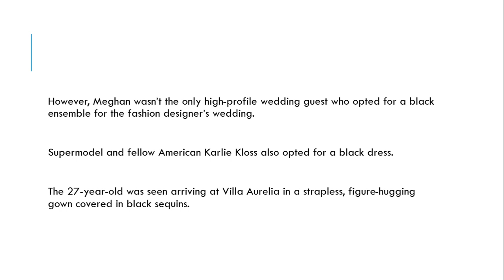Meghan Markle unfairly criticised for her choice of dress at Misha Nonoo's wedding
The Duchess of Sussex wore a stunning £8,900 Valentino dress to Misha Nonoo's wedding in Rome but her choice of colour left some critics with a bad taste in their mouths

Meghan Markle has been unfairly unfairly criticised for choosing to wear a black dress to her friend’s wedding in Rome.

The Duchess of Sussex opted for an £8,900 black Valentino puff sleeved embroidered tulle gown for fashion designer Misha Nonoo’s sunset nuptials in Rome.

While many praised the new mum for her elegant and classy outfit, one stylist has slammed her for breaking tradition and opting to wear black on a happy occasion.

Speaking to MailOnline, stylist Lucas Armitage branded her outfit choice as “shocking”.

He explained: “Wedding guests usually shun black in favor of a more complimentary colour to pair with white…”

Lucas added: “Meghan isn’t one for playing by etiquette as we well know but even for her this is fairly shocking.”However, Meghan wasn’t the only high-profile wedding guest who opted for a black ensemble for the fashion designer’s wedding.

Supermodel and fellow American Karlie Kloss also opted for a black dress.

The 27-year-old was seen arriving at Villa Aurelia in a strapless, figure-hugging gown covered in black sequins.

The £5,200 dress was by American designer Zac Posen, and Karlie completed the look with feathered stiletto heels and an oversized handbag.

Another American attendee who opted for black was Nancy Shevell, wife of The Beatles star Sir Paul McCartney.

The stunning 59-year-old wore a plunging black dress with a neon floral print, teaming her look with chandelier earrings and a voluminous blow-dry.